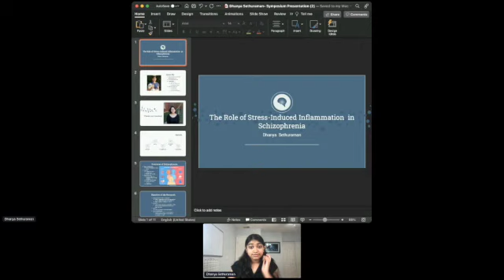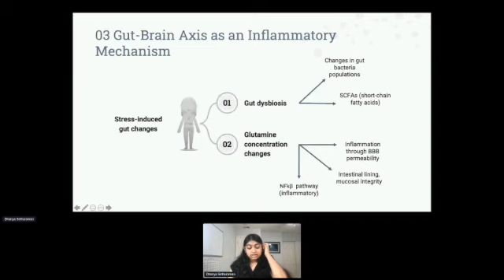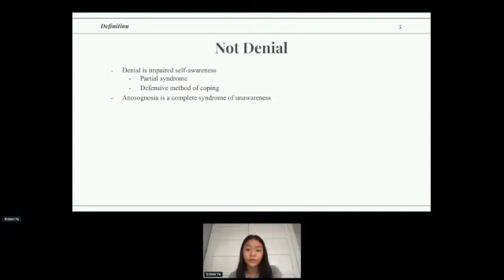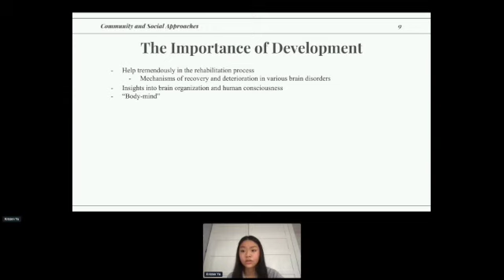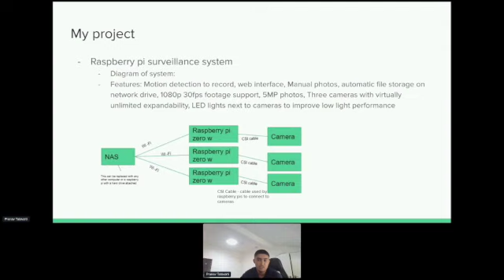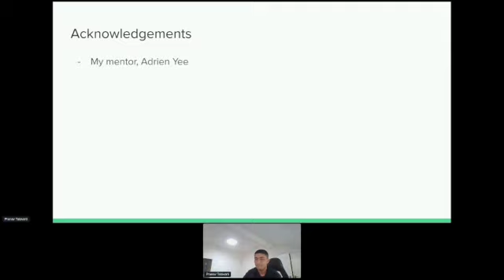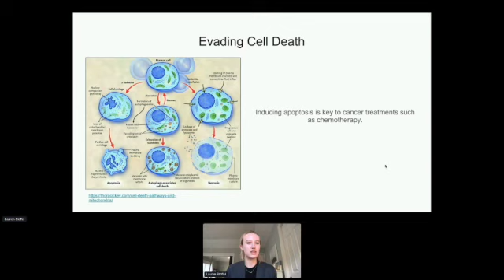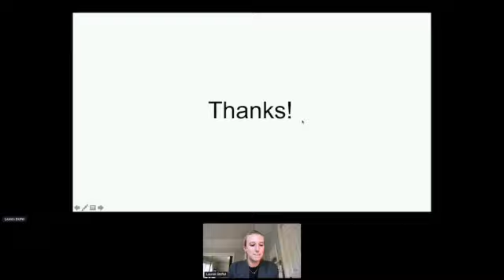Polygence 5th Symposium of Rising Scholars, STEM Talks 23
Student presentations on STEM subjects (Session 23) from Polygence's 5th Symposium of Rising Scholars, 9/18/21

Timestamp

0:00 Introduction

0:13 Dhanya Sethuraman “The Role of Stress-Induced Inflammation in Schizophrenia”

12:39 Kristen Yu “Understanding the Imperceptibility Disorder of Anosognosia”

25:37 Pranav Tatavarti “Raspberry Pi Surveillance System”

38:10 Lauren Stoffel “Creating a Research Proposal on Metabolism, Apoptosis, and the Tumor Microenvironment”